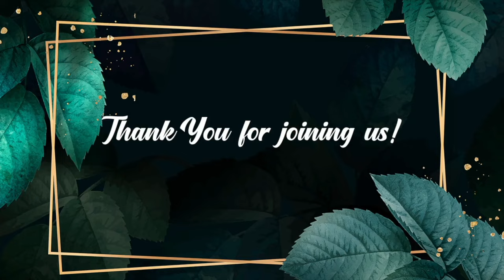Jesus Everyday - Morning Devotion | 05 January 2024 | Episode 107 | Ps. Joshy Joseph